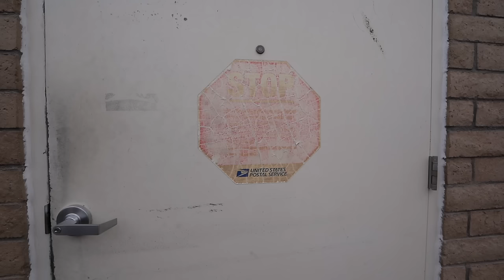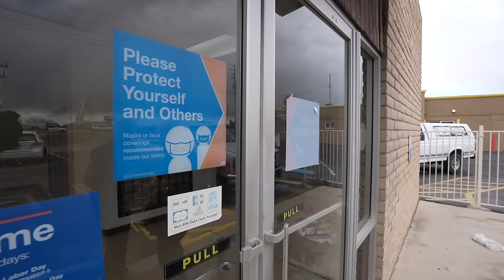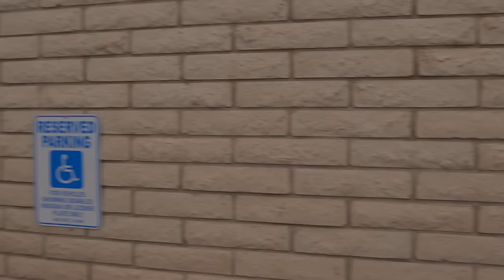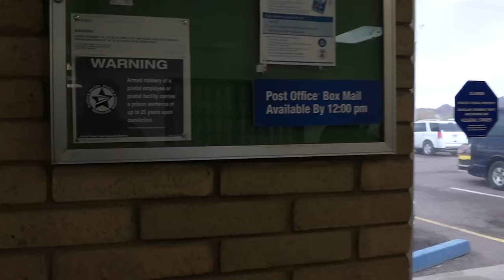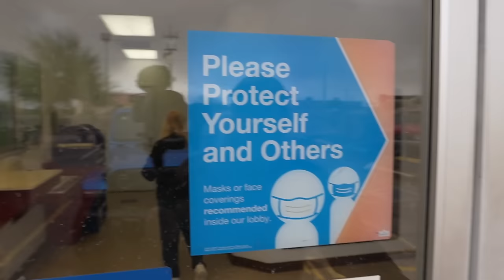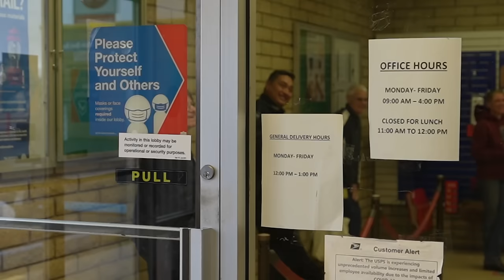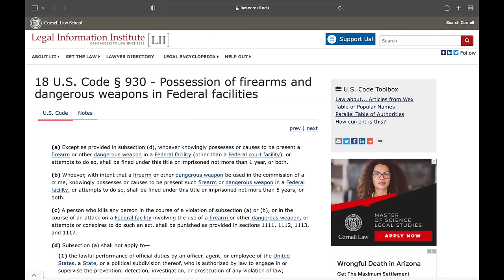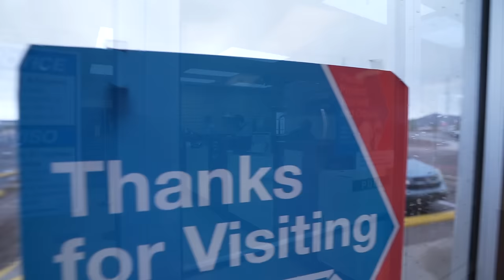HYPOCRITE TYRANT BREAKS FEDERAL LAW !! Quartzite Arizona - First Amendment Audit - Amagansett Press